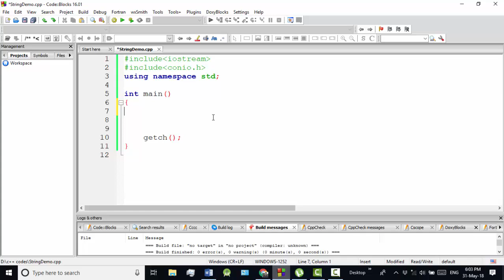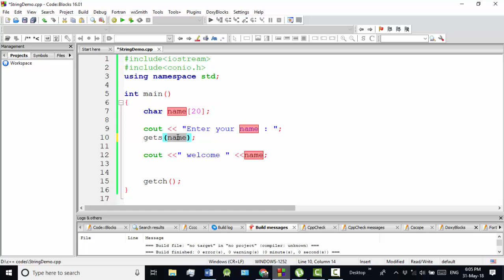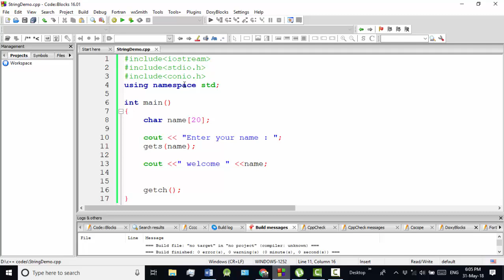C++ Bangla Tutorials 63 : string input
🔴 In this video, I will show how to get a string as input from a user.

⭐️ Video Contents ⭐️
⌨️ (00:00) Introduction
⌨️ (00:10)  how to get string user input using the gets function
⌨️ (09:50) Outro